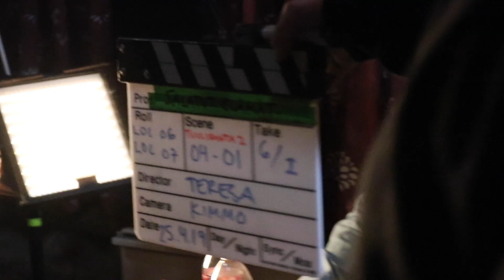TRAILERI | Making of Tuuliranta 2 | Salatut elämät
Making of Tuuliranta 2 julkaistaan Salkkareiden YouTube-kanavalla keskiviikkona 23.10. Tuuliranta 2 - Paluu Tuulirantaan nyt katsottavissa C Moressa ja keskiviikkona mtv:ssä.

Salatut elämät eli Salkkarit on Suomen pitkäikäisin päivittäisdraama. Katsojat ovat saaneet seurata Pihlajakatu 23 -osoitteen monenmoisten asukkaiden värikkäitä elämänvaiheita jo 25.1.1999 alkaen MTV3-kanavalla. Sarjaa tuottaa Fremantle Finland. Salkkareita kuvataan Konalan-studiossa sekä ympäri Helsinkiä.

Sarjan hahmot (Kausi 2019)

Ismo Laitela (Esko Kovero)
Kalle Laitela (Pete Lattu)

Ulla Taalasmaa (Maija-Liisa Peuhu)
Kari Taalasmaa (Tommi Taurula)
Benjamin Taalasmaa (Aaron Bojang)

Sanni Taalasmaa os. Pohjonen (Kerttu Rissanen)
Ilja Taalasmaa (Ruupertti Arponen)

Aki Nikkinen (Sami Uotila)
Alissa Nikkinen (Johanna Puhakka)

Jiri Viitamäki (Mikko Parikka)
Eva Tamminen (Tiia Elg)
Nella Tamminen (Emma Nopanen)
Severi Sievinen (Roope Puhakka)

Janne Haukkala (Hemmo Karja)
Pietari Haukkala (Miikka Wallin)

Jutta Korhonen (Maarit Poussa)
Lola Vinberg (Sofia Arasola)
Aino Kaukovaara (Jasmin Voutilainen)

Viola Helenius (Vivi Wahlström)
Aaro Vaalanne (Teemu Lehtilä)
Linda Eerikäinen (Monika Lindeman)

Camilla Axelsson (Nora Rinne)
Noel Axelsson (Jarkko Miettinen)

Dahlia Mustavaara (Inkeri Mertanen)
Gunnar Mustavaara (Raimo Grönberg)

Salla Mattila (Hanna Kinnunen)
Ressu Mattila (Pablo Ounaskari)